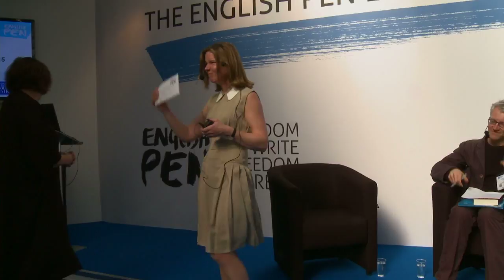Jesse Childs in conversation with Tom Holland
PEN Hessell-Tiltman Prize 2015 - Jesse Childs, author of 'God's Traitors', in conversation with chair of judges Tom Holland.